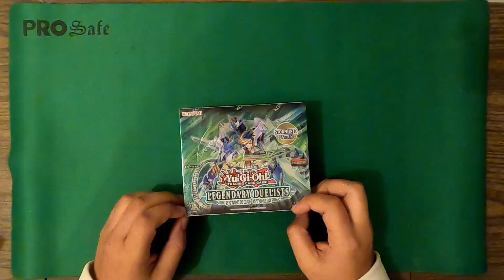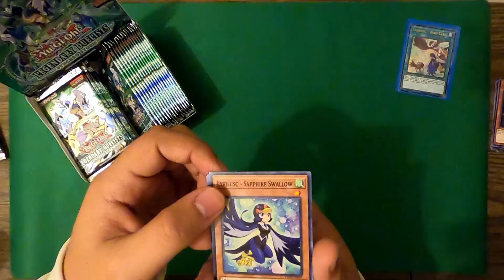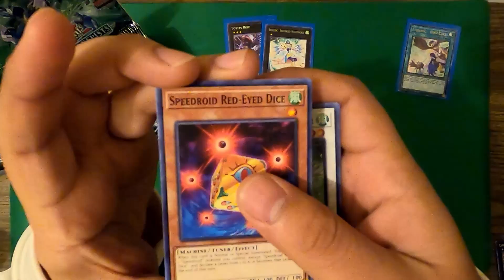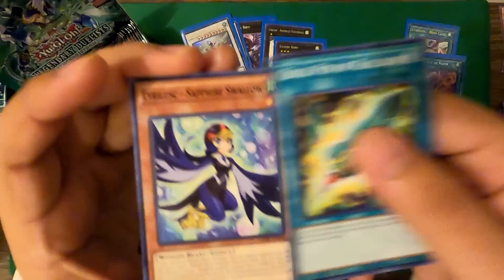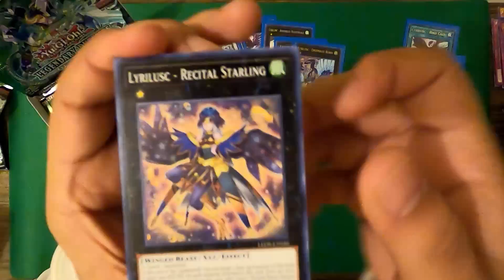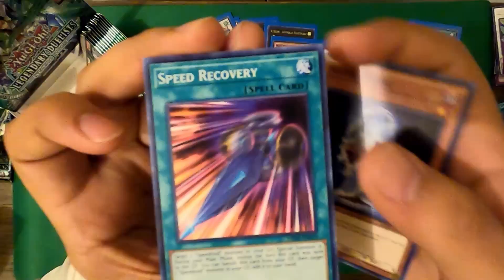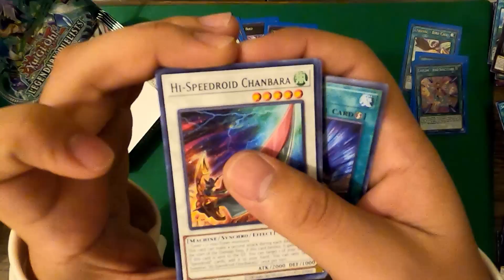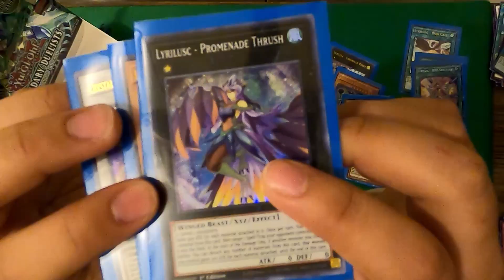Synchro Storm Opening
Trying to get cards to build a deck, lets see what we get.